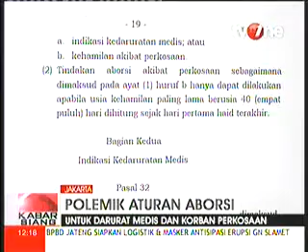Polemik Aturan Aborsi